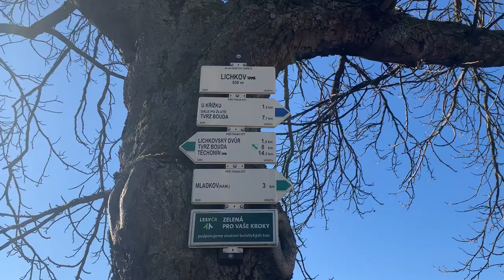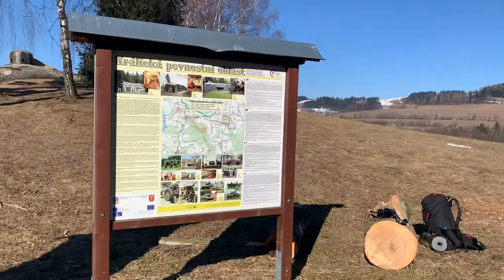One night stay in a tent - Czechia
Hello everyone! I spent my weekend hiking 23 km and staying a night in a tent

I was so happy during experiencing those moments. True adventure!